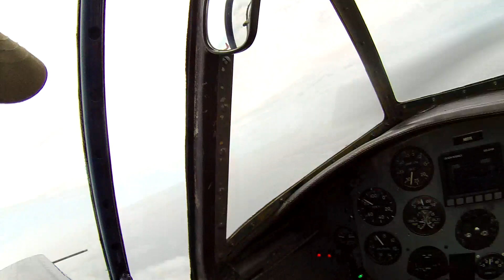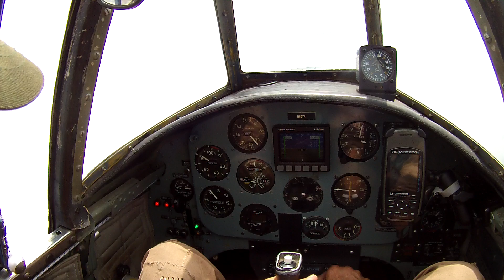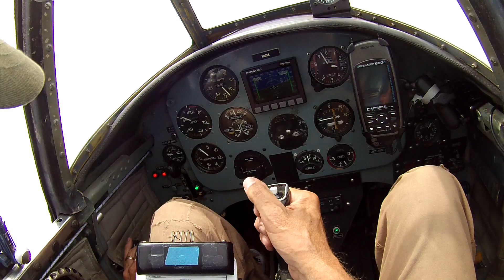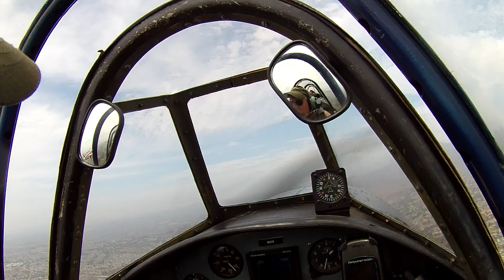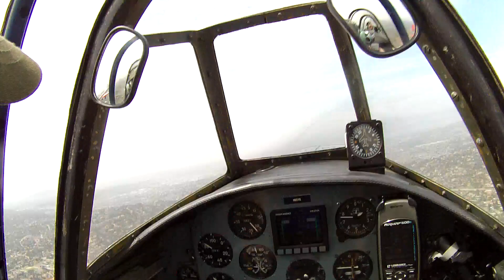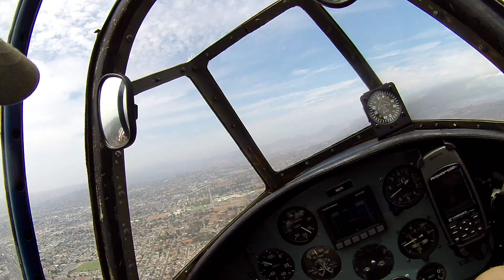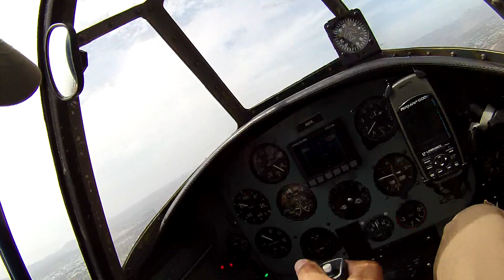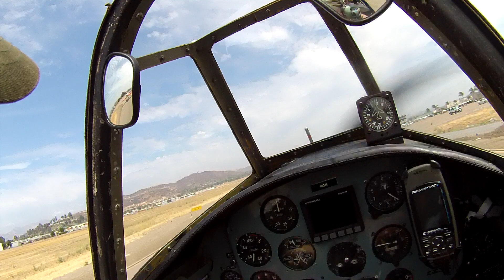3-ship form flight to Imperial Beach (Paul-RV-4, SNAP-Yak-52, Banger-Yak-52)